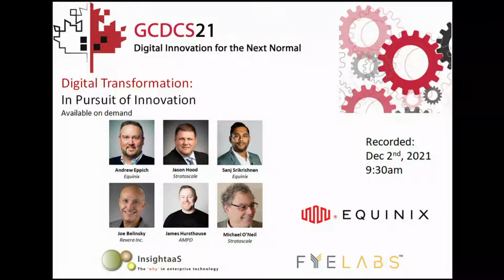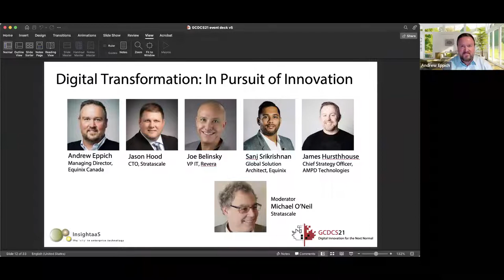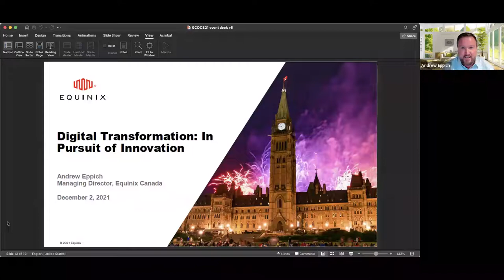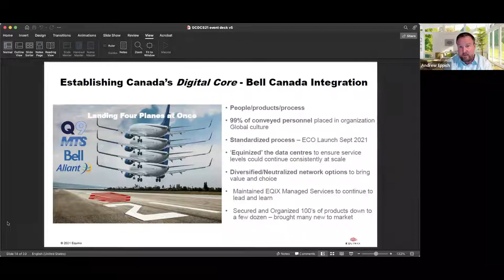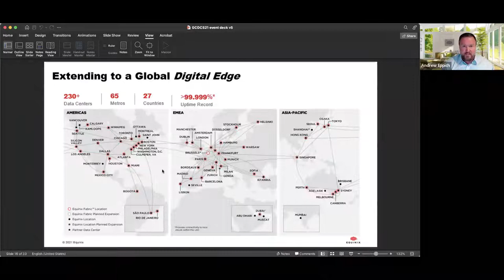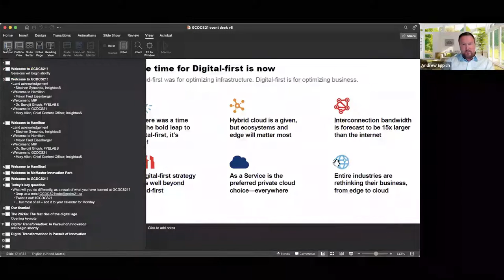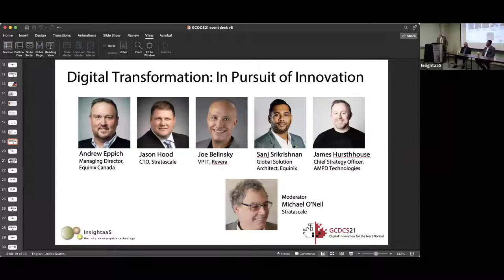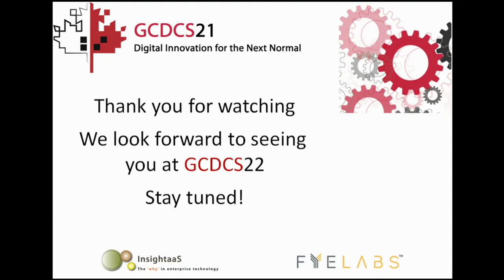GCDCS21 - Digital Transformation: In Pursuit of Innovation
Andrew Eppich (managing director, Equinix Canada), Jason Hood (CTO – field, Stratascale), Sanj Srikrishnan (senior global solutions architect, Equinix), Joe Belinsky (VP IT, Revera Inc.), and James Hursthouse (CSO AMPD) join facilitator Michael O'Neil (cybersecurity research lead, Stratascale) in an animated discussion of digital transformation - the infrastructure foundations needed to support innovation.